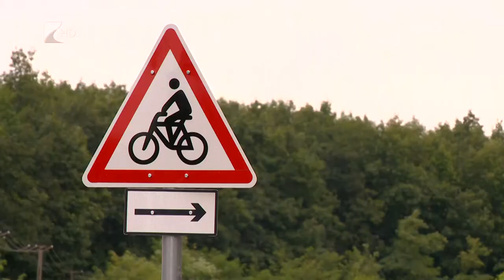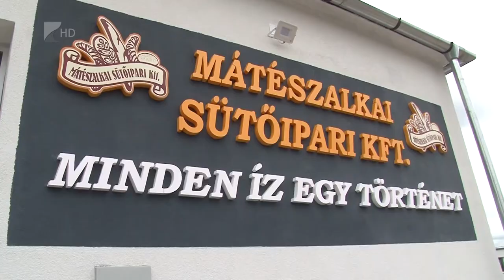35 perc - 2020.09.07.